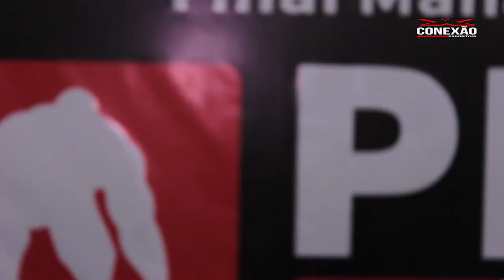JOICE MARA - PASSAGEM AÉREA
Pensando em voos mais altos, a atleta Joice Mara viaja para o Rio de Janeiro, onde vai treinar na conceituada equipe Paraná Vale Tudo (PRVT), que tem uma filial no Rio de Janeiro e duas atletas do UFC – Jéssica “Bate Estaca” e Priscila Pedrita.

Joice Mara busca apoio e patrocinadores que possam investir em sua carreira vitoriosa. No currículo, a amazonense acumula um cartel de nove lutas, sendo sete vitórias e duas derrotas. A lutadora ja competiu duas vezes no Shooto Brasil e é detentora do cinturão (peso palha) do Mr Cage.